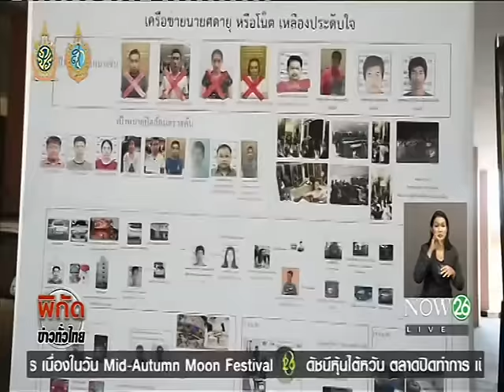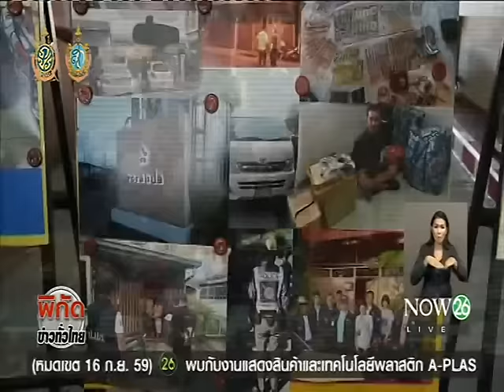News ทลายแก๊งก้านยาว ขบวนการค้ายาบ้า ยึดทรัพย์ได้กว่า210ล้านบาท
พิกัดข่าวค่ำทั่วไทย : ทลายแก๊งก้านยาว ขบวนการค้ายาบ้า ยึดทรัพย์ได้กว่า210ล้านบาท "NOW26" 15-9-59